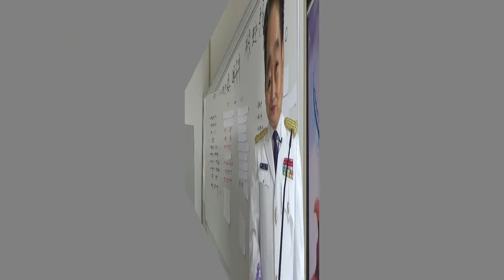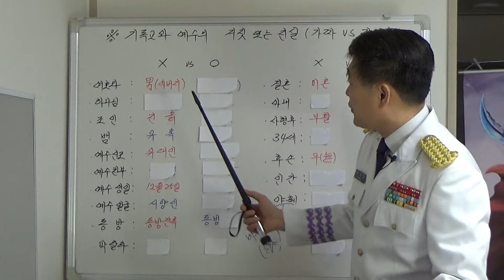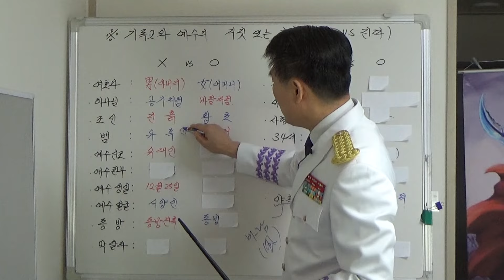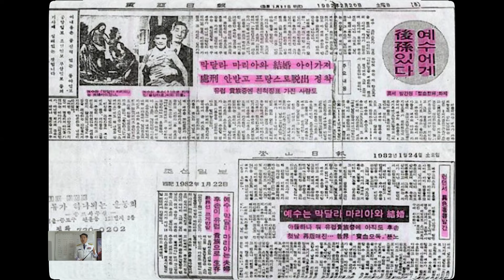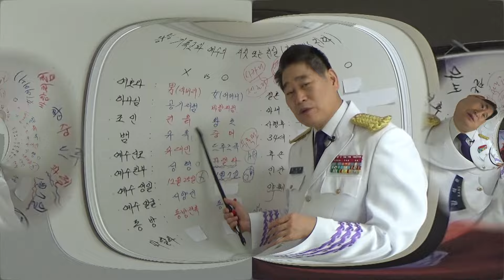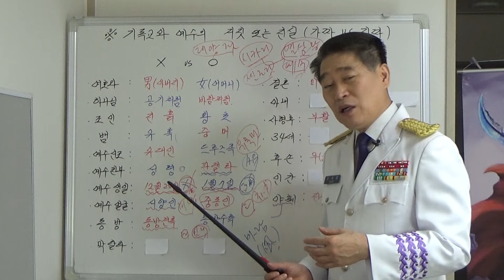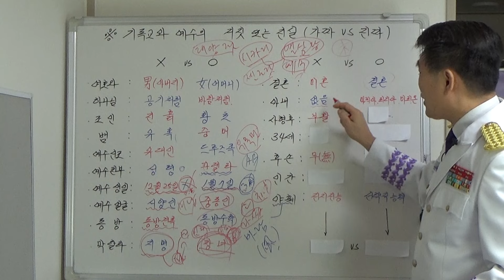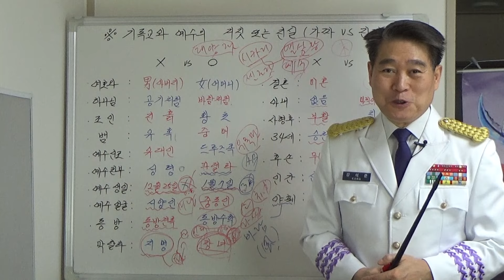기독교와 예수에 대한 거짓과 진실(1460)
기독교와 예수에 대한 거짓과 진실을 공개합니다.